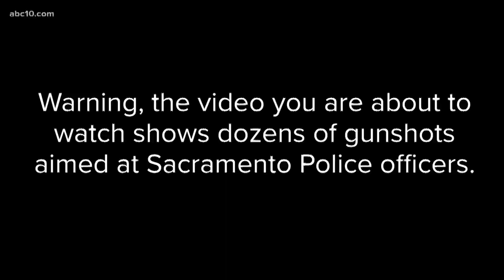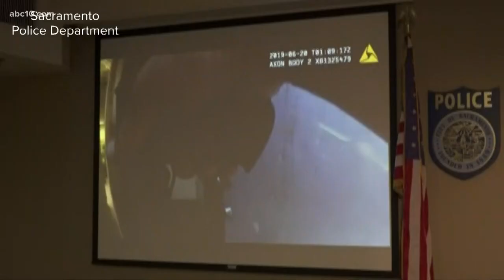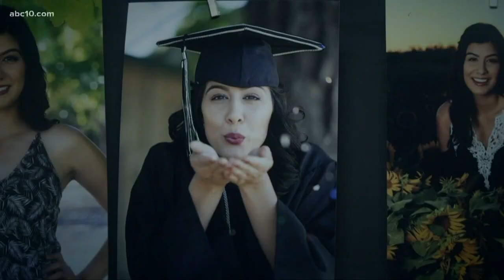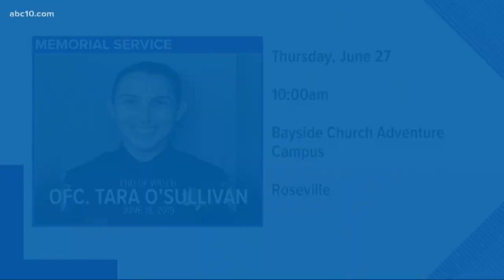Tara O'Sullivan Shooting | Saturday evening update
Sacramento Police Officer Tara O'Sullivan shooting | Saturday evening update:  Body cam footage released, suspect charges details and vigils and memorials planned.